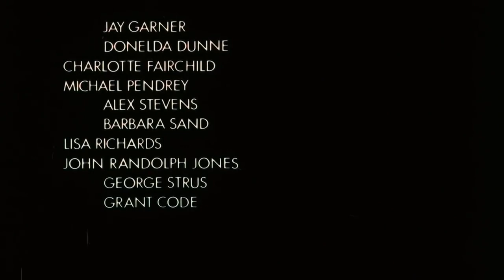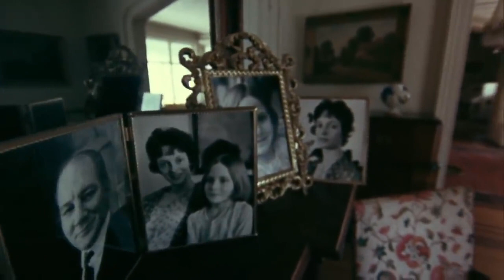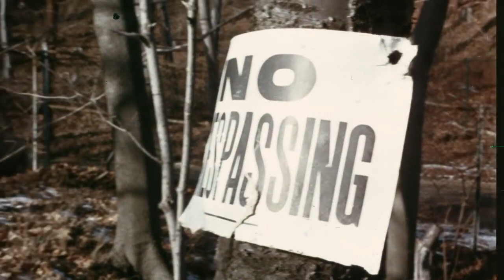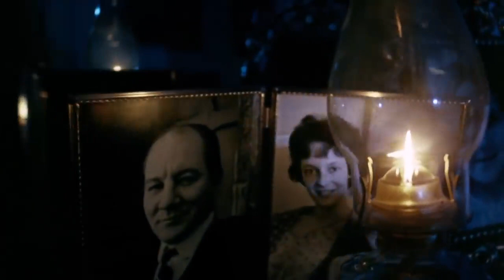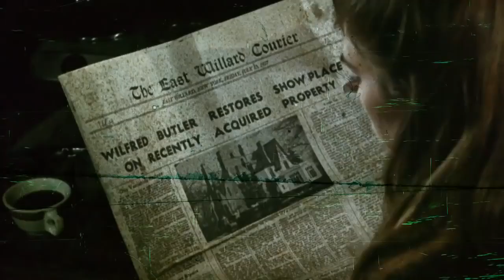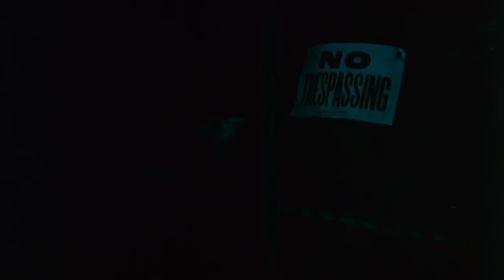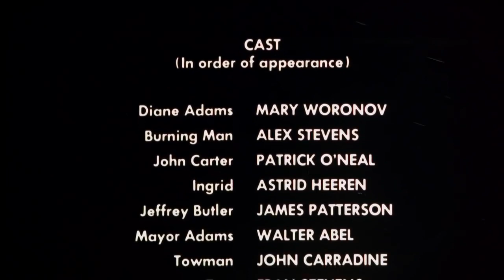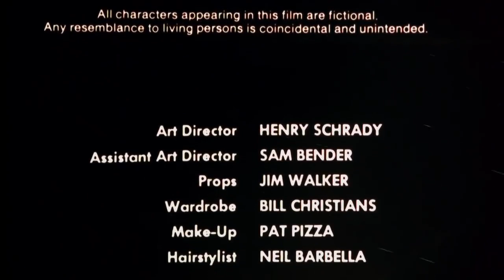Death House (1972)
A series of brutal murders occur in a small New England town on Christmas Eve after a man inherits a family estate which was once an insane asylum.

Silent Night, Bloody Night (original title) is a 1972 horror film directed by Theodore Gershuny and co-produced by Lloyd Kaufman. The film stars Patrick O'Neal and cult actress Mary Woronov in leading roles, with John Carradine in a supporting performance.

Many of the cast and crew members were former Warhol superstars: Mary Woronov, Ondine, Candy Darling, Kristen Steen, Tally Brown, Lewis Love, filmmaker Jack Smith and artist Susan Rothenberg. It was filmed in Oyster Bay, Long Island, New York in 1970 but was not released theatrically until 1972 under the alternate titles Night of the Dark Full Moon, and in 1981 as Death House.

Although it is attributed to Zora Investments Associates in the credits, the film was never registered with the United States Copyright Office, and thus fell into the public domain.